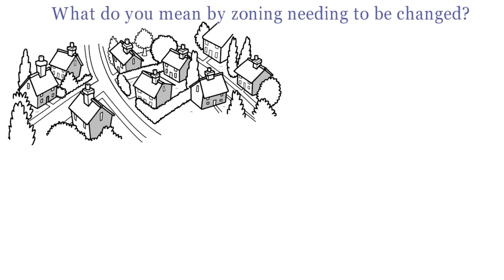17 zoning needing1